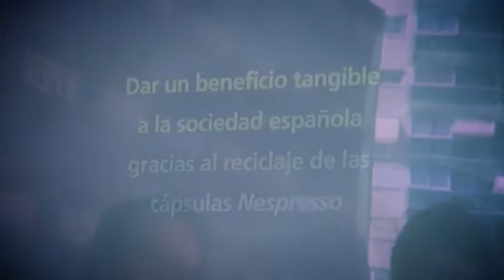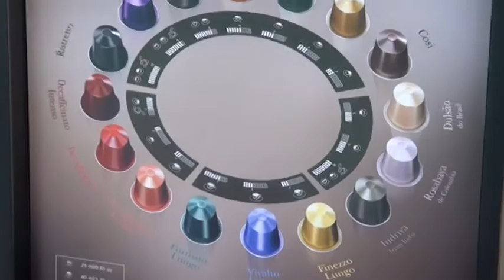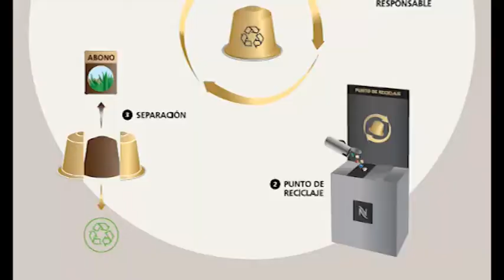Ferrero y una iniciativa solidaria - Causas Nostresport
Ferrero apadrina una iniciativa solidaria con Nespresso. Más info